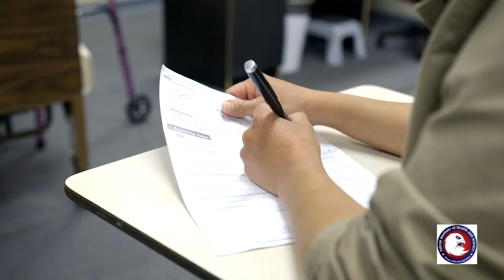Life here at the Falcon Institute